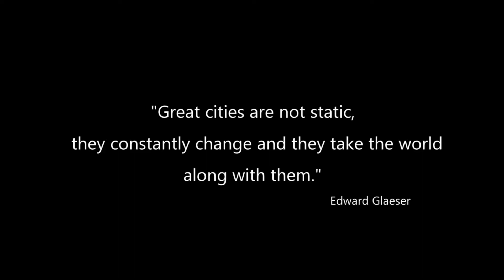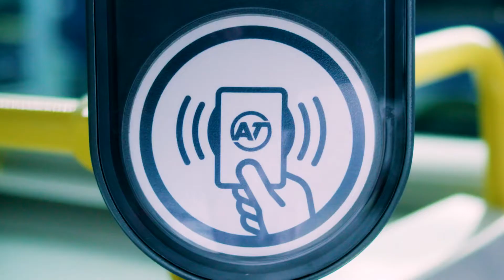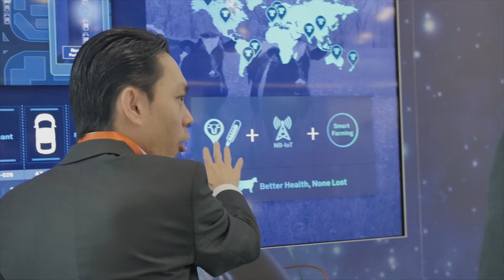Destination AKL 2025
Destination AKL 2025 sets a new direction for Auckland’s visitor economy – a vision for a more sustainable future for Auckland. It is the outcome of a process initiated by Auckland Tourism, Events, & Economic Development (ATEED) and guided by an industry leadership group.